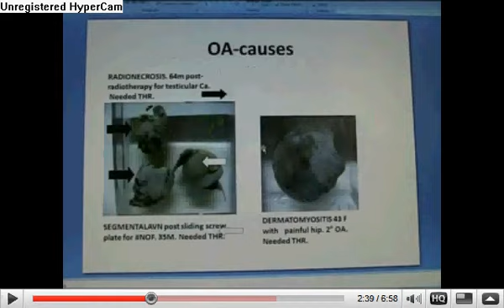ochronosis alkaptonuria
short description of joint disease